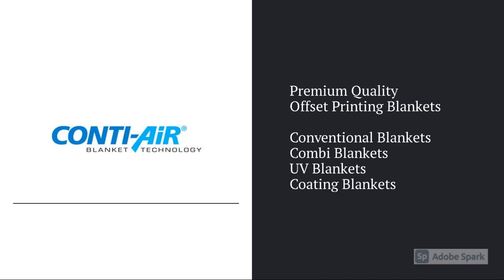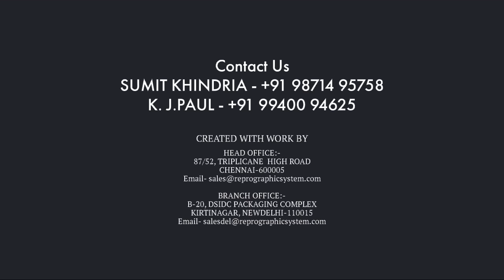REPROGRAPHIC VIDEO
Video from REPROGRAPHIC SYSTEM AND SUPPLIES